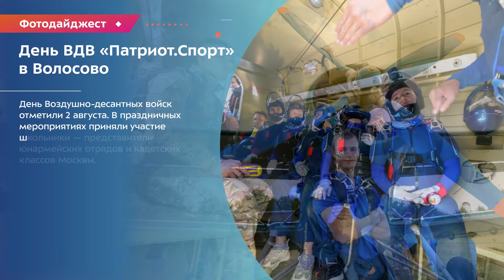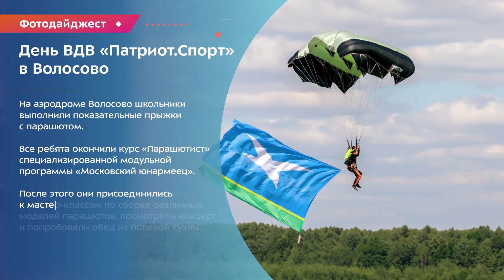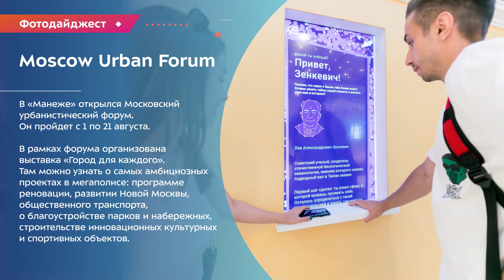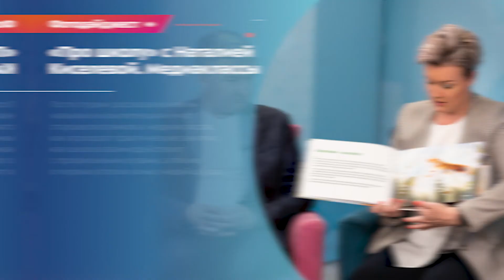Московское образование в кадре. Фотодайджест 04.08.2022 — 10.08.2022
Смотрите в новом фотодайджесте московского образования👇🏻

✅Представители юнармейских отрядов и и кадетских классов Москвы приняли участие в праздновании Дня ВДВ;
✅В Манеже открылся Московский урбанистический форум;
✅Московские школьники завоевали три медали на Международной олимпиаде по лингвистике;